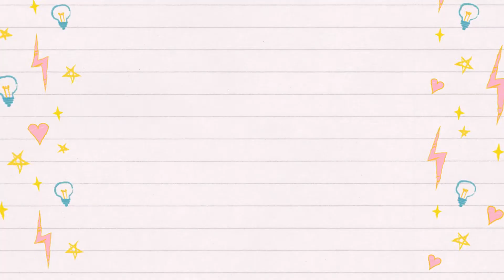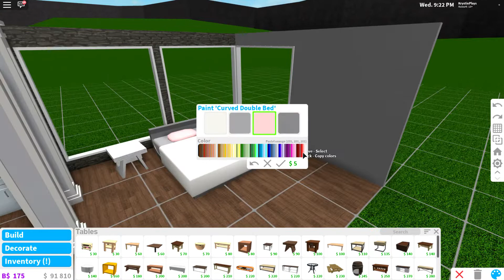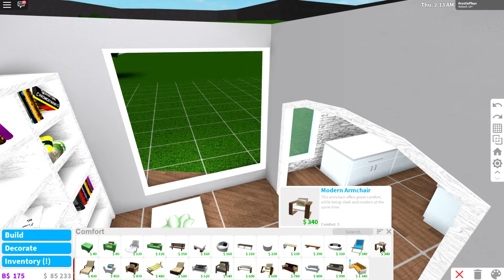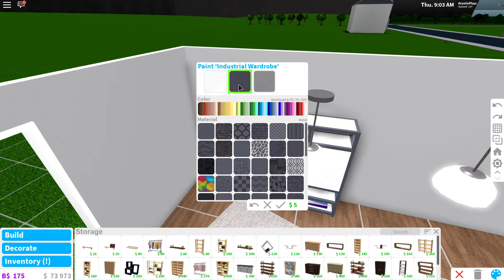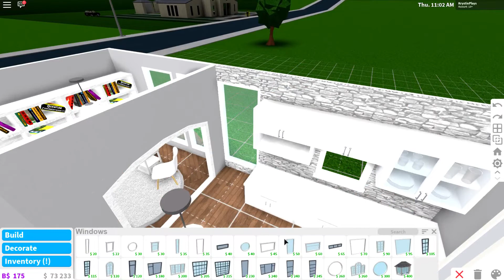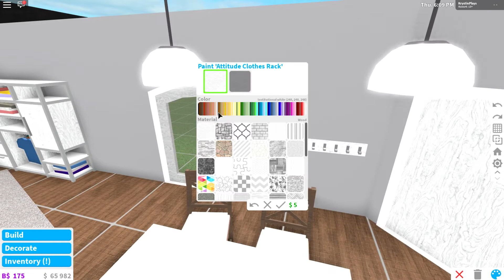BLOXBURG BUILD: Soft Tumblr Apartment in ROBLOX BLOXBURG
Hey Guys! Today we are building an apartment in BLOXBURG ROBLOX! Let me know what you would like to see me build next!

KrystinMyrieXo
B0V 1A0
Canada